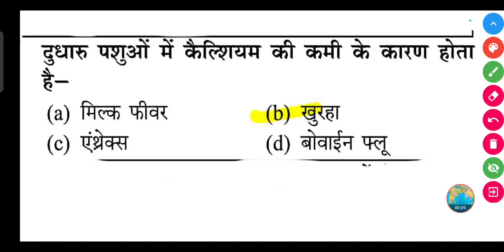दुधारु पशुओं में कैल्शियम की कमी के कारण होता है-